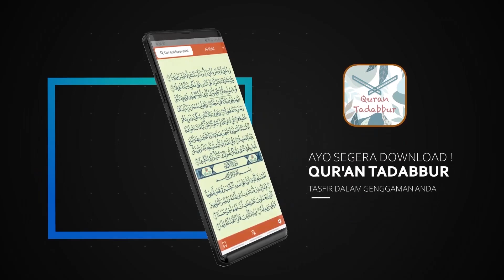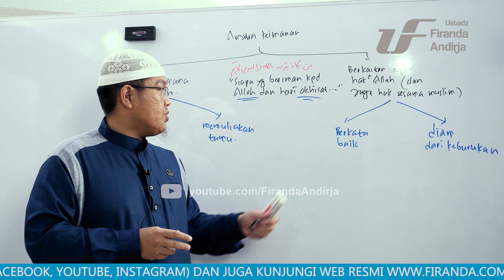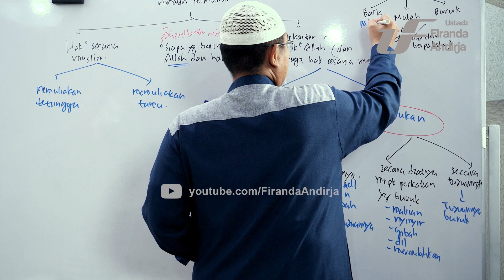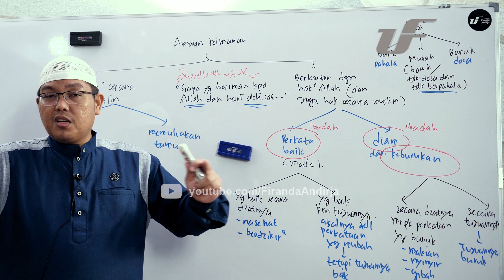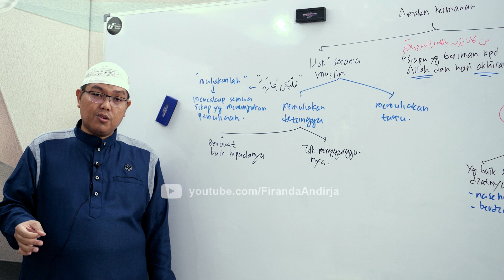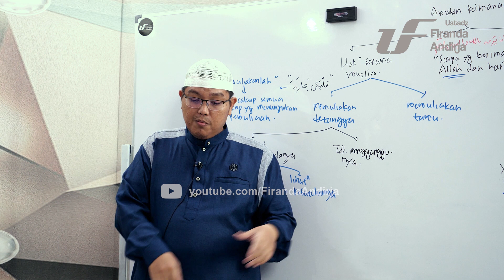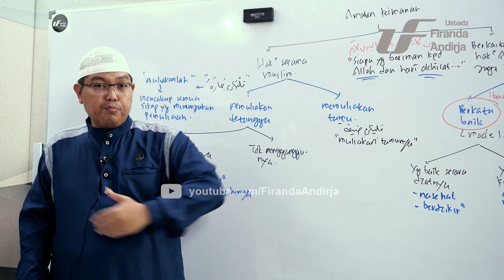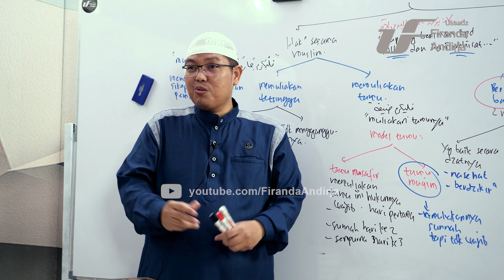Syarah Hadits Arbain #14 - Berkata baik Atau diam - Ustadz Dr. Firanda Andirja, M.A.